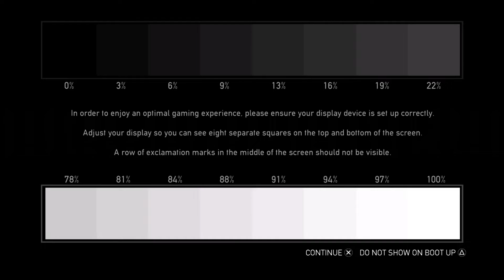플스5 PS4 게임 Dead Nation: Apocalypse Edition 플레이 영상 게임카달로그 게임